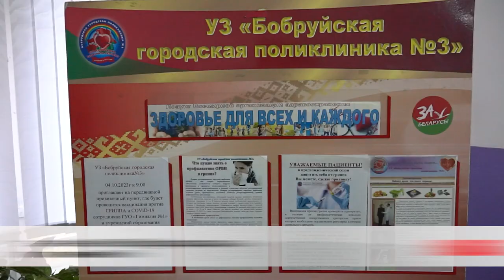Надёжная защита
В Бобруйске стартовала вакцинация против гриппа.